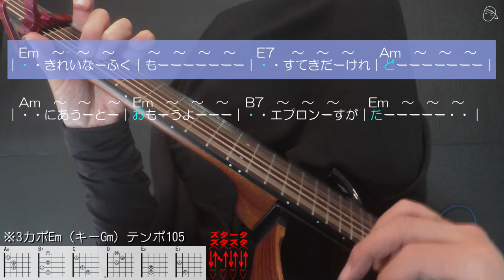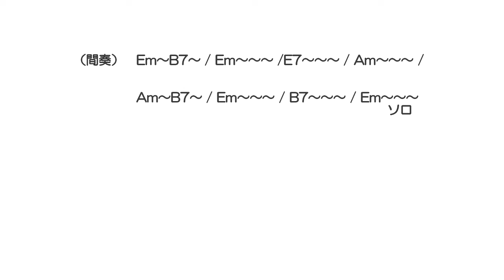【ギタ伴クラシック】「夜の銀狐」斎藤史郎 ギター伴奏 認知症予防 心肺機能強化 (別冊付録カラオケあり←概要欄リンク) 懐メロ 昭和歌謡 団塊 シニア ７０年代 趣味 定年 音楽 昭和レトロ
☆♪寂しくないかい　うわべの恋は～
☆（ボーカル無・演奏のみ）はこちら↓
※演奏はオリジナル通りではありません。

コード押さえがよくわからない方は#04「コード１０種盛り」をおすすめします。まったく初心者の方は00から順にどうぞ。